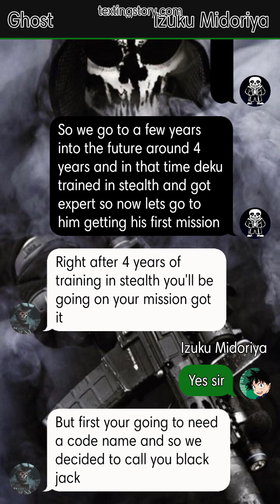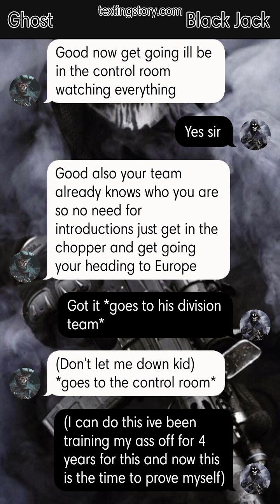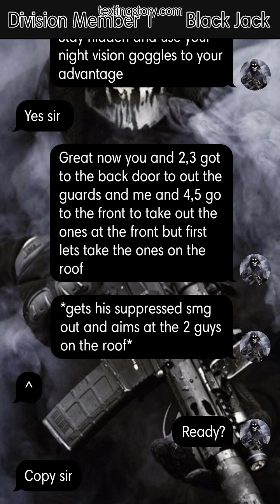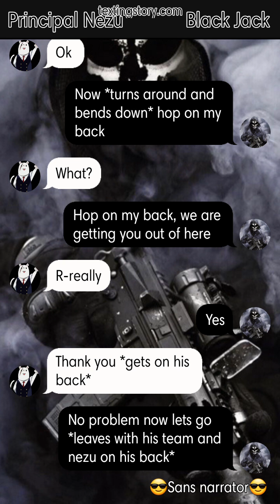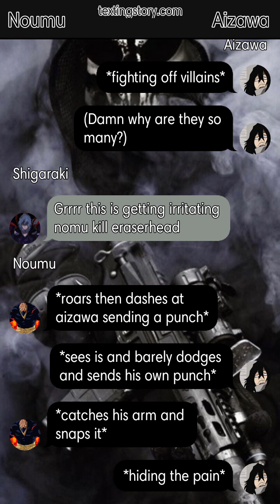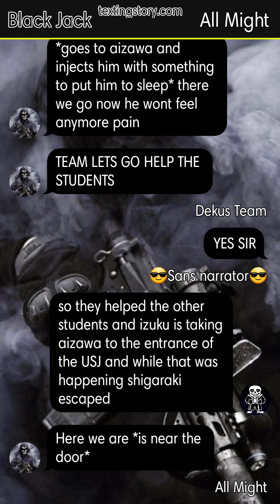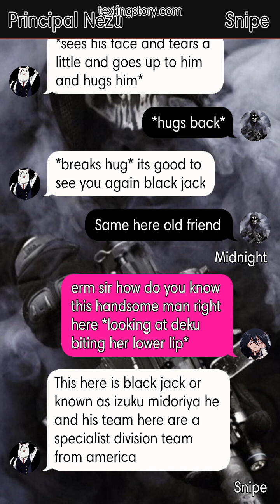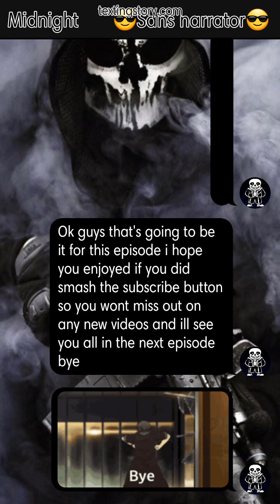division deku part 3